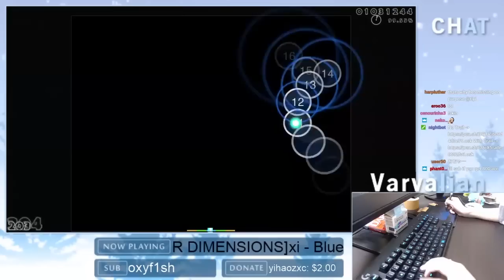[Live] Varvalian | xi - Blue Zenith [FOUR DIMENSIONS] +HR 99.73% | 1st 800 on map {#4 801pp FC} osu!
👇 Open the description for more information 👇
| Combo: 2402/2402x
| Mods: +HR
| Player info |
| Rank: #8 (#1)
| PP: 14953pp
| Playcount: 190034
| Total played: 2710 h. 01 min. 06 sec.
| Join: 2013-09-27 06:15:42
🔗 Useful links
🔔 Vk Score notificator:
✒️ osu reddit:

🔥 New maps (All modes): Loved, Ranked, Qualified